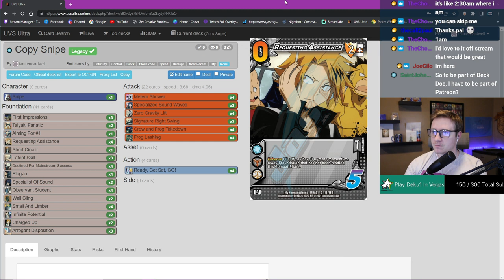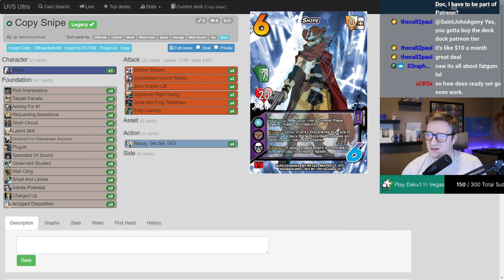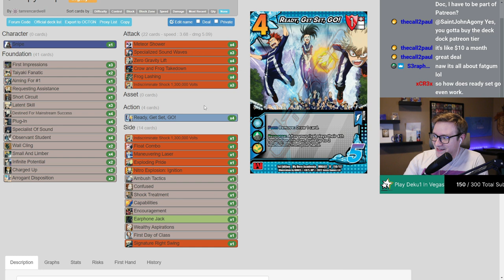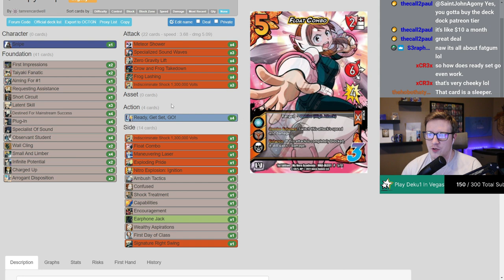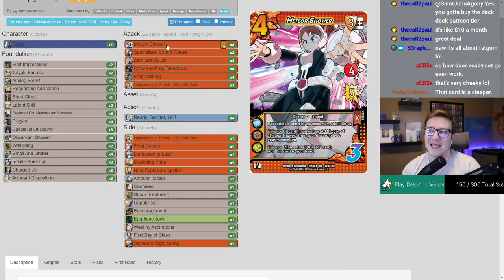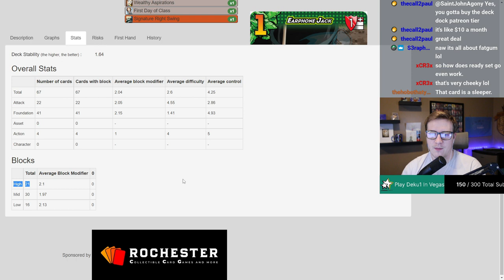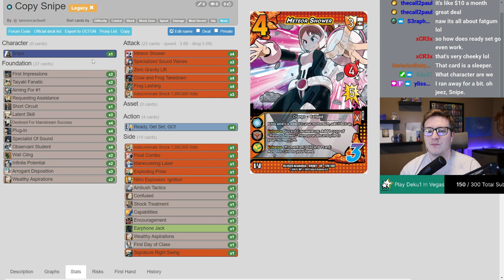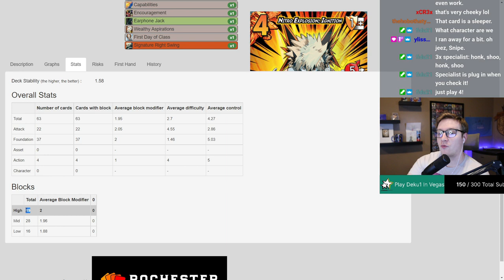The Deck Hits the Mark! | Snipe | My Hero Academia CCG Deck Doctor